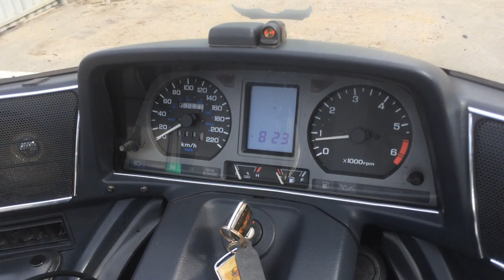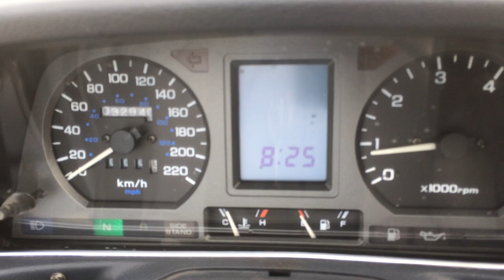B7740 HONDA GOLD WING GL1500